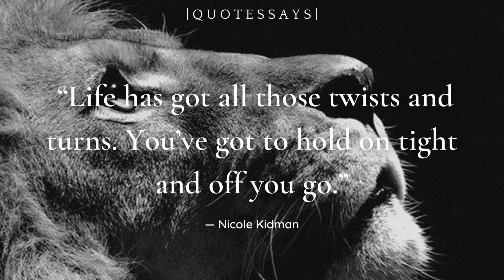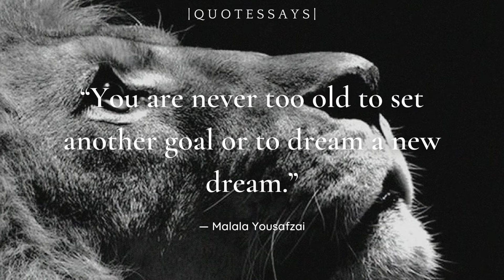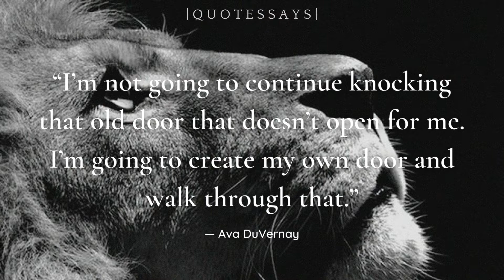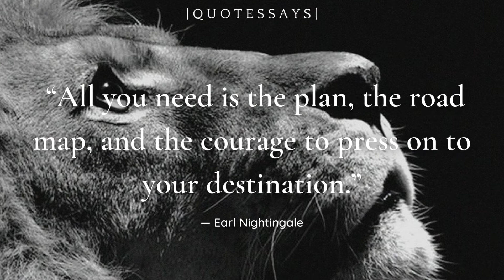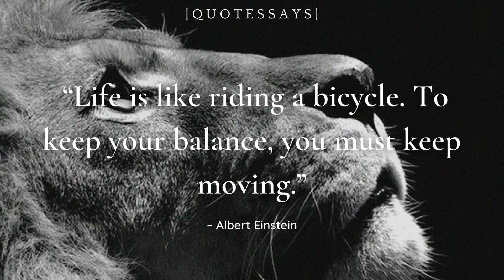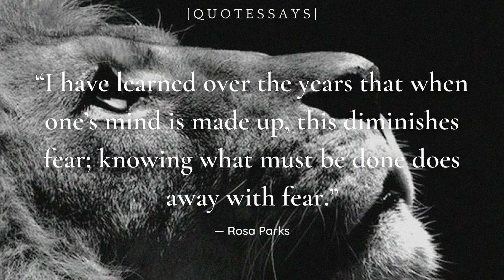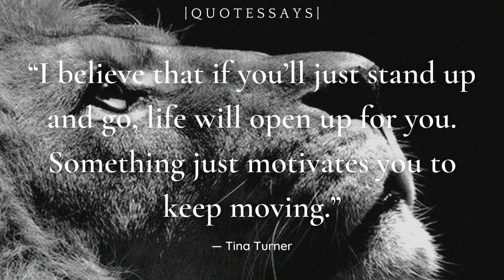Best Inspirational Quotes About Life | Most Inspiring Quotes | Life Changing Quotes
Our channel is about Quotes. We cover lots of cool stuff such as motivational quotes, inspirational quotes. Our aim is to inspire our viewers by bringing new life to some of the greatest, most empowering works of history.

Our great hope is that you feel better after watching our videos and emboldened to live a life that is true to you.